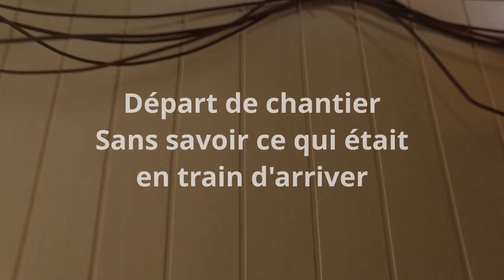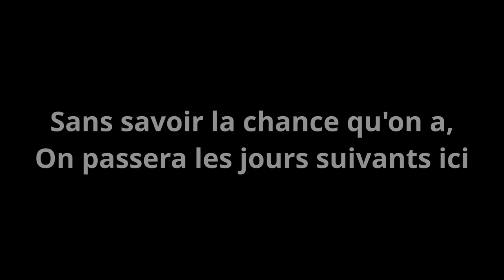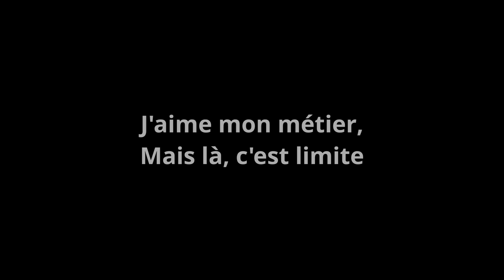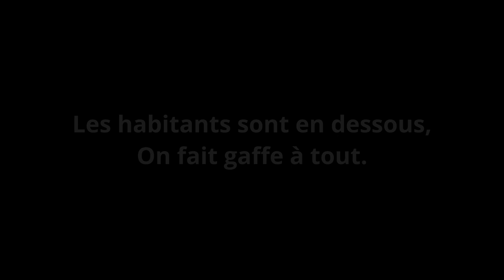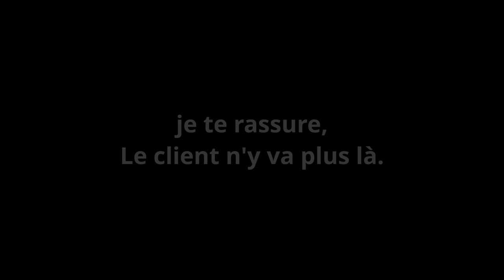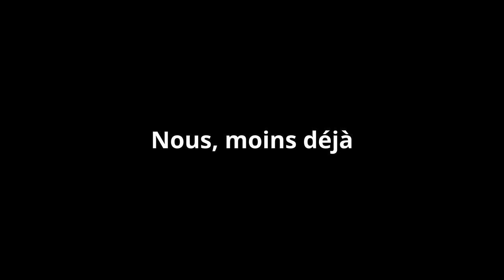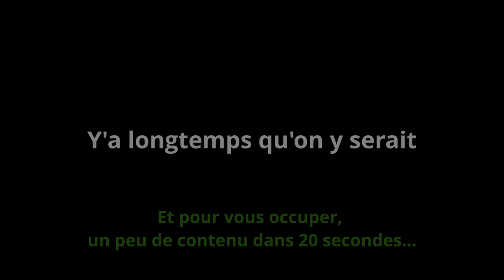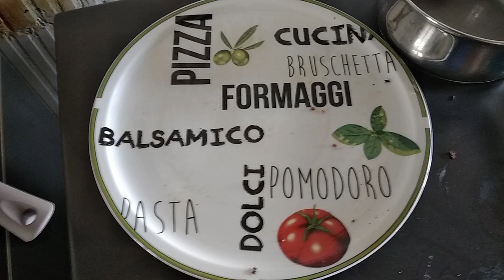Amenagement de combles - Partie 3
La suite de la série sur l'aménagement de combles.
Partie 3 : Explication sur les tirants de façade.